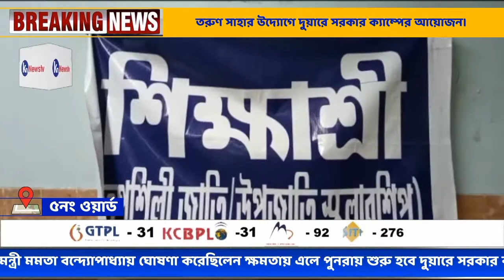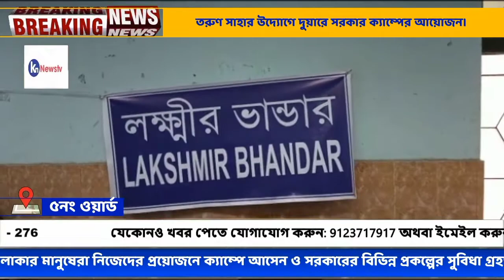বোরো চেয়ারপার্সন তরুণ সাহার উদ্যোগে দুয়ারে সরকার ক্যাম্পের আয়োজন। knnewstv